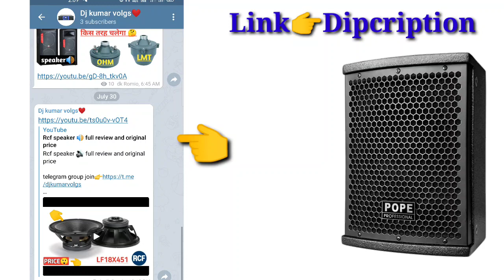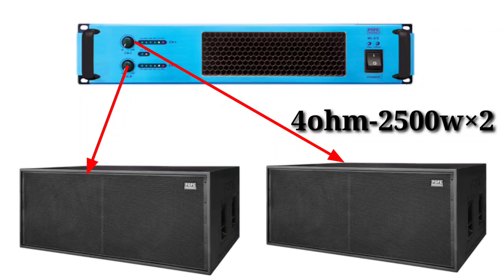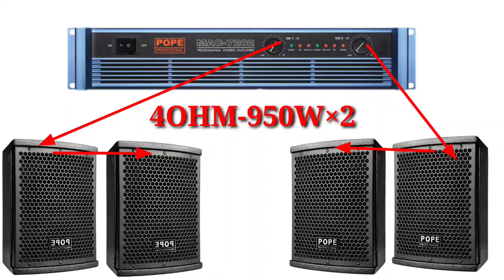Pope djsetup full price | 240k under full djsetup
Pope amplifier and Bass| pope amp ml-2.5 and bass 188v3 | POPE

Ld-218b bass price
Ml-2.5 pope amplifier price
Mac-7202 amplifier,
Djsetup full price,